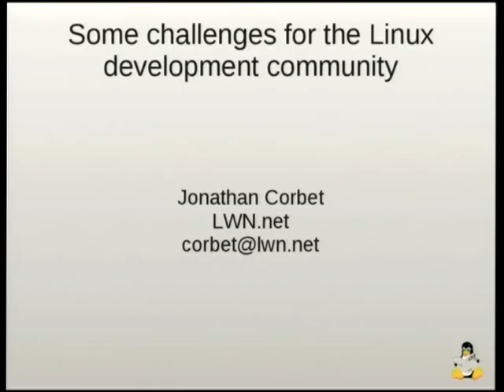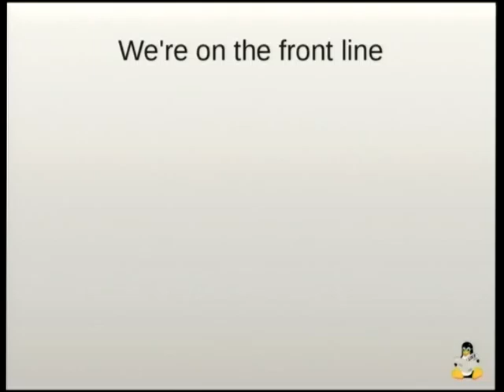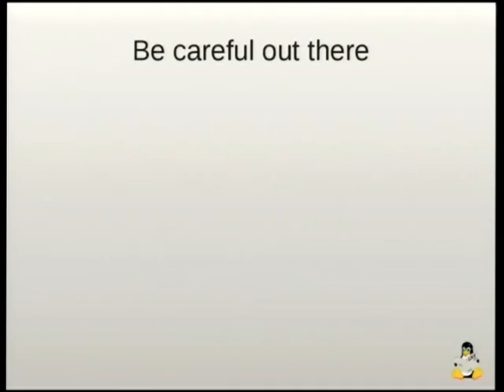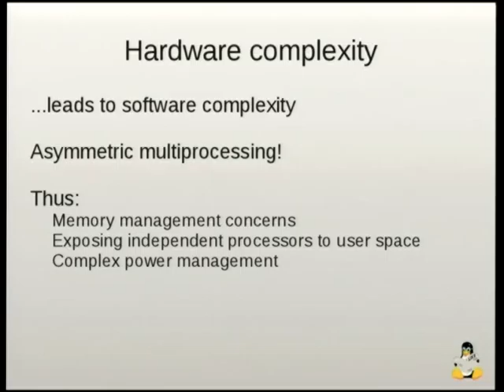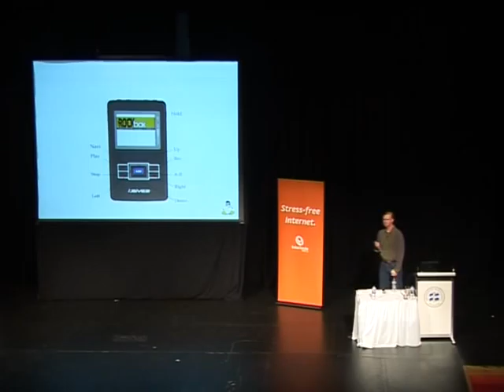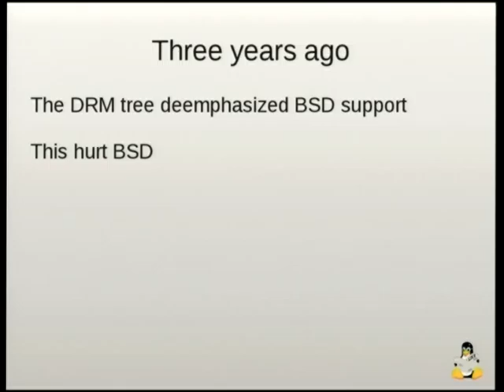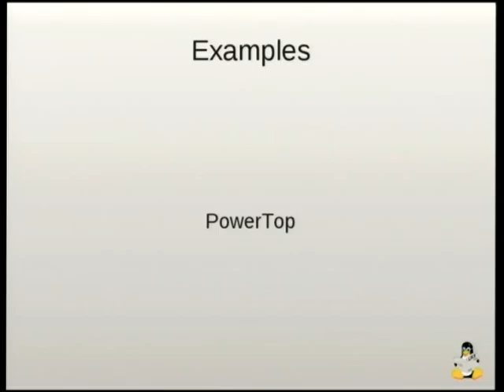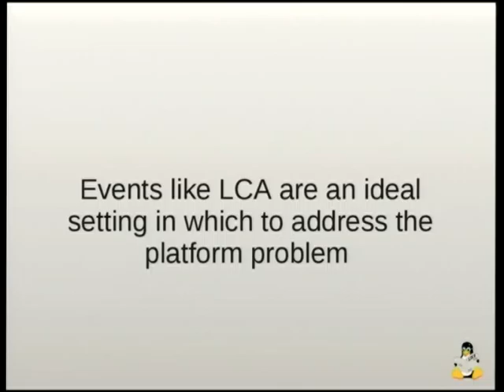Challenges for the Linux plumbing community - Jonathan Corbet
Linux goes from one success to the next, but that does not mean
that we are running out of problems to solve.  Community issues,
hardware changes, scalability concerns, and a widening user base
all present challenges to the plumbing (kernel and low-level system utility) community.  This talk, an updated version of the opening keynote for the 2011 Linux Plumbers Conference, will focus on the problems we have yet to solve and the shape that some of the solutions may take.